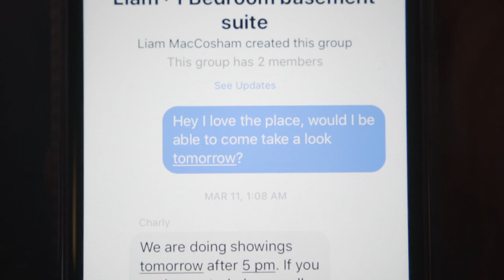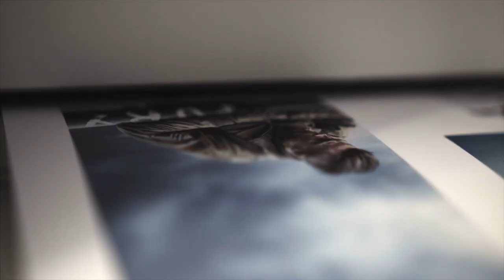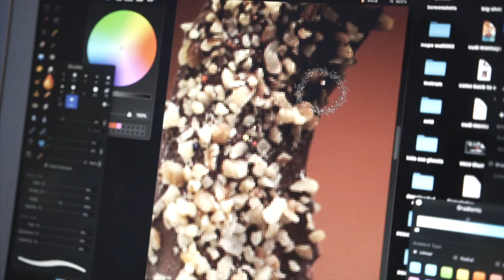the banana picture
again, i have too much time on  my hands.

songs:
tupelo train - Chris Haugen
riot! - Earl Sweatshirt